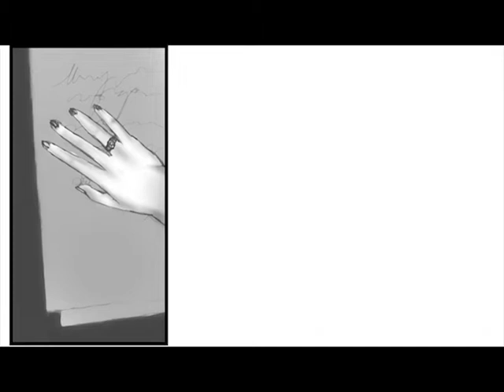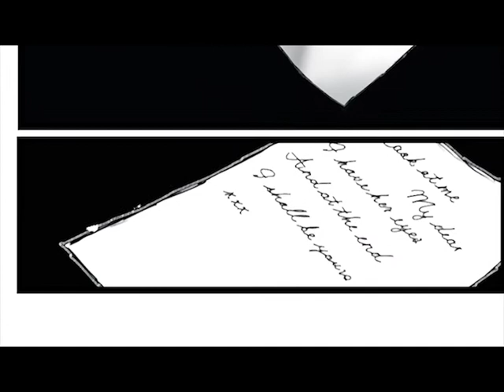●●|●●●●●|●●|●-xxx - Opowieści SCP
Wszyscy pewnie już znacie SCP-2521, ale czy  ̶s̶ł̶y̶s̶z̶e̶l̶i̶ś̶c̶i̶e̶  widzieliście nie mą historie o tym bycie? Wyraża tak wiele, a jednocześnie nie zdradza nic.

Miałem przygotowaną lepszą miniaturkę, ale okazało się, że za dużo waży :P

Dziękuję za całe wsparcie i porady w komentarzach!